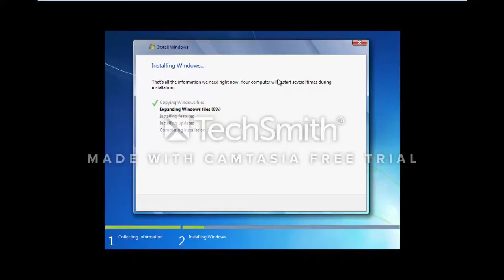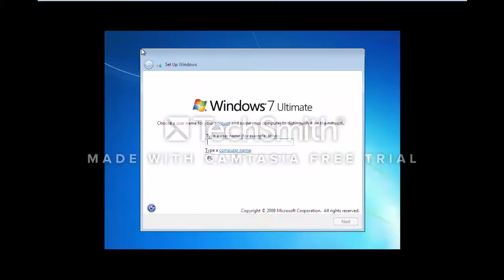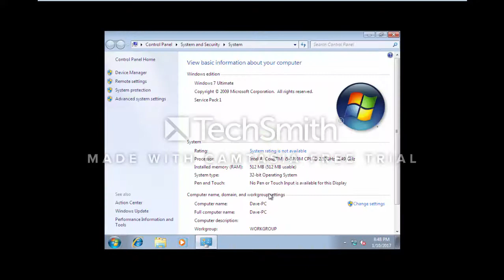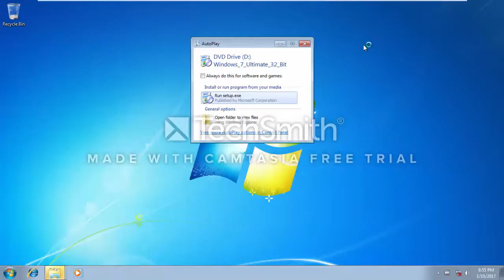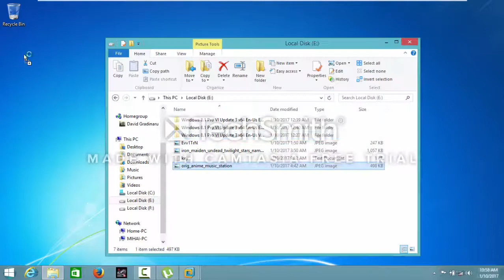Replacing Windows 95 with Windows 7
Well, in this video I tried to replace the crappy Windows 95 to my favourite OS ever: Windows 7! I Extended from 10 GB to 40GB, I replaced 512MB to 4GB and I enabled Aero and it's good now!